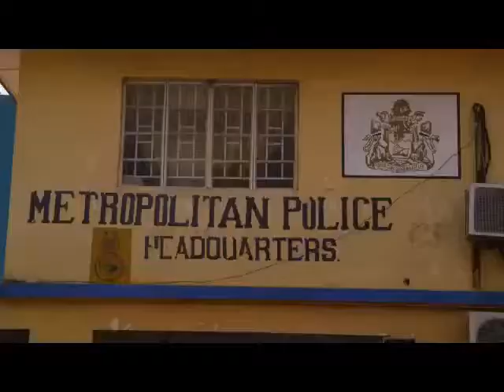Freetown City Council warns citizen.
Join the fight to say nor "troway dorti na street".